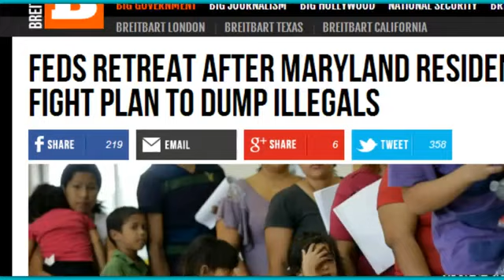Victory! Feds Retreat After Maryland Residents Fight Plan to Dump Illegals!